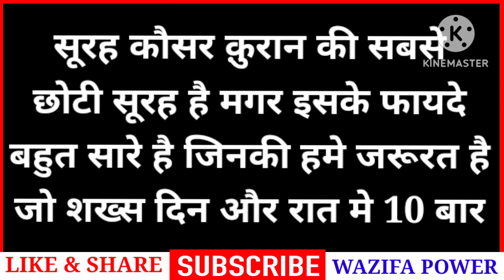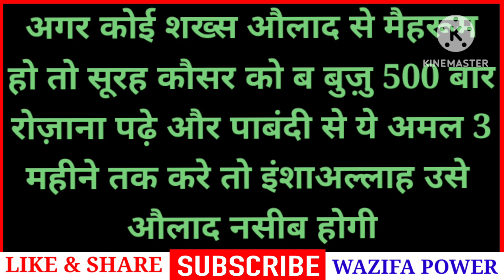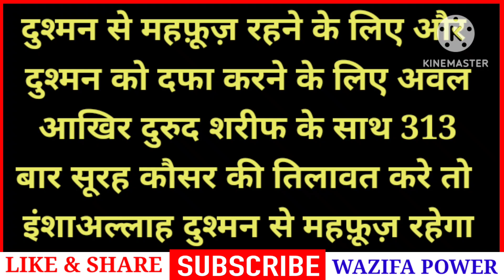Benefits Surah Kusar Dushman Ko Khatm Karne Ka Wazifa | Surah Kosar Ki Power | Surah Kosar Karobar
अमीन
अल्लहाहुम्मा अमीन

अल्लहा हाफिज